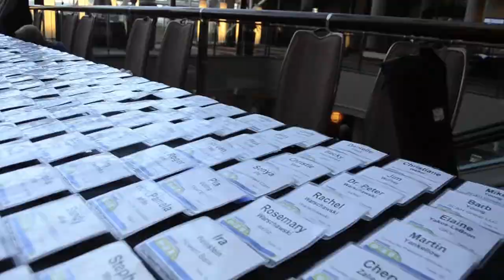Maryland's Most Admired CEOs 2012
The Daily Record held its first annual "Most Admired CEO" awards event Sept.13 at the Hyatt in downtown Baltimore.The program celebrated the accomplishments of CEOs who are admired by their employees and active in their communities.